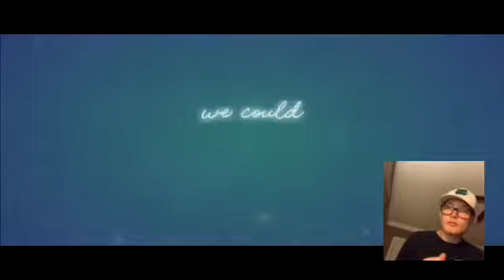Nick Nittoli - “I Wonder” (Official Lyric Video) - Reaction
Video Title: Nick Nittoli - “I Wonder” (Official Lyric Video) MRV Reaction

Here's A Link To The App For IOS That Used To Make A Thumbnail

Here’s A Link To App For IOS That I Used To FaceCam